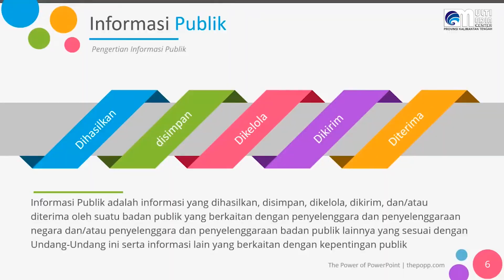Keterbukaan Informasi Demi Wujudkan Tata Pemerintahan yang Baik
Keterbukaan Informasi Demi Wujudkan Tata Pemerintahan yang Baik, Kamis 15 Juli 2021.